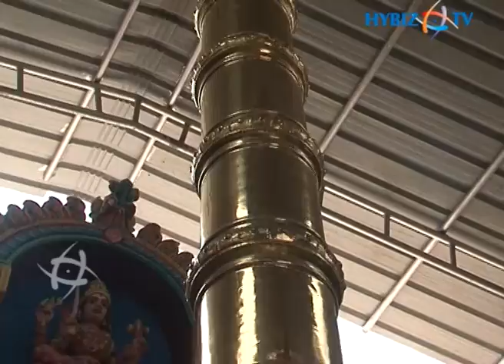Balkampet Yellamma Temple, Hyderabad